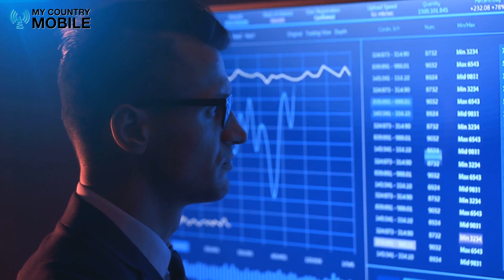Wholesale VoIP Providers | My Country Mobile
Wholesale VoIP Providers | My Country Mobile - Choosing the Best Partner for Your Business | In this My Country Mobile video, we explore the world of Wholesale VoIP Providers and guide you through the process of selecting the ideal partner for your business needs.

Delve into the realm of Wholesale VoIP providers in our latest video. Gain a comprehensive understanding of the crucial role these providers play in facilitating global communication.

In this video, we unveil the intricate workings of Wholesale VoIP (Voice over Internet Protocol) providers. Discover how they enable international calls to traverse the world effortlessly, connecting individuals and businesses across continents.

Key points covered in the video:

The significance of Wholesale VoIP providers in the contemporary communication landscape.
Insights into the seamless routing and connection of international calls.
The underlying technology and protocols that drive Wholesale VoIP services.
Essential factors to consider when selecting a Wholesale VoIP provider.
Future trends and developments within the Wholesale VoIP industry.

Join us to demystify the pivotal role of Wholesale VoIP providers and gain insights into the mechanisms behind global conversations.

If you found this video informative, please leave a thumbs-up and share it with others who are intrigued by the world of communication technology. Let's embark on this enlightening journey together as we uncover the realm of Wholesale VoIP.